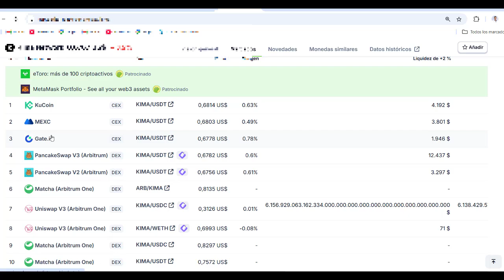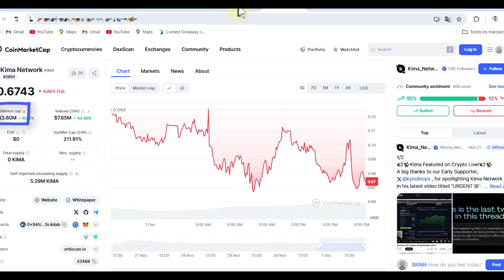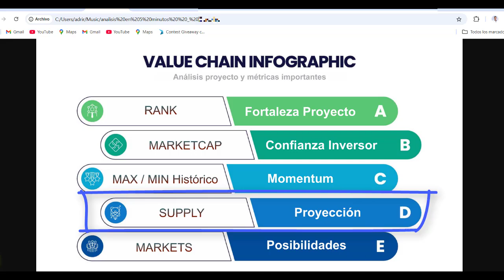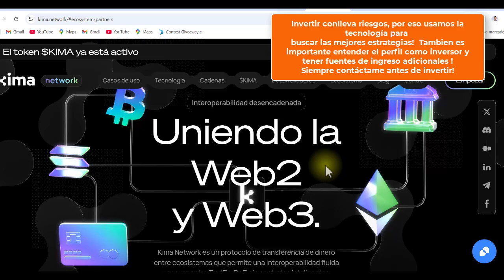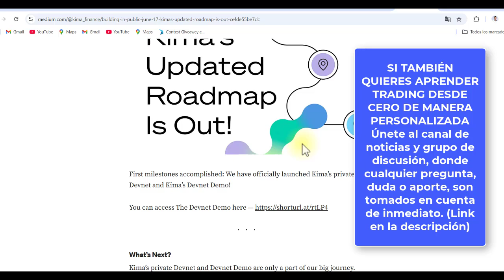Por estos días se habla de Alt-Season - Kima Network: Gema para el Bullrun (Análisis En 5 Minutos)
👉 Cuarto exchange OKEX trading BTC versus altcoins (holdear BTC)

En 2024 usaremos toda la experiencia en trading para ganar dinero online gracias a la tecnología, los bots de trading son una espectacular forma de empezar en los mercados financieros y los análisis gratuitos complementan  el plan, la idea es comprar acciones de valor con estrategias de trading avanzadas y comprobadas para tener los mejores resultados.

Ven a nuestro grupo de telegram y saquemos adelante la idea de la libertad financiera, que mientras para otros es solo un gancho de marketing, para nosotros es el proceso diario y nuestra pasión permanente.

Bolsa de valores en 2024 -, ETF bitcoin en 2024, blackrock y grayscale van con toda en Bitcoin y tecnología Web 3